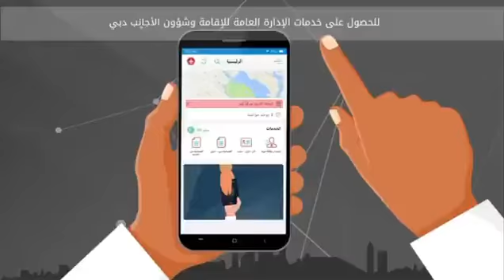تواصل مع مركز آمر النموذجية من خلال تطبيق آمر